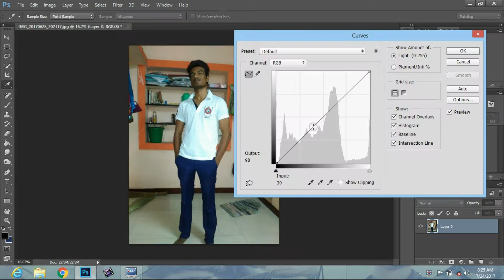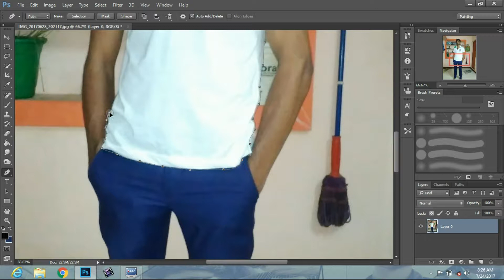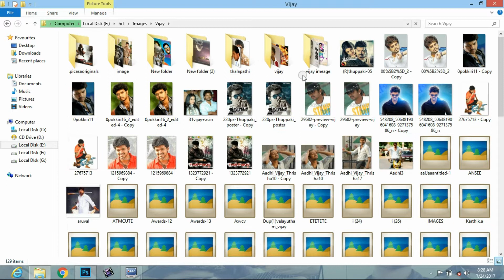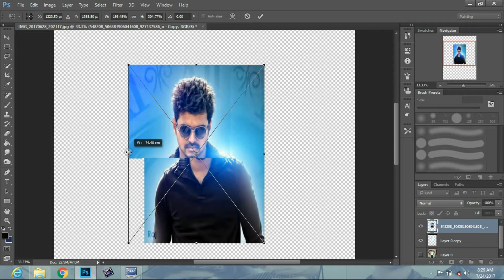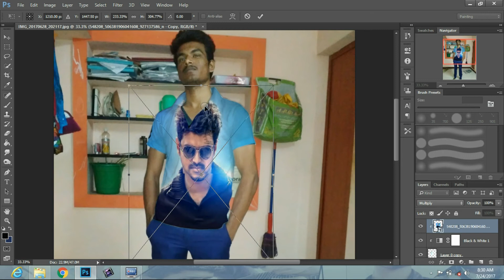Print a photos on your T-Shirt Photoshop cc video tutorial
Its easy to put any photos on your t-shirts